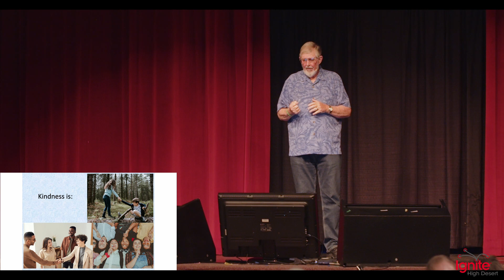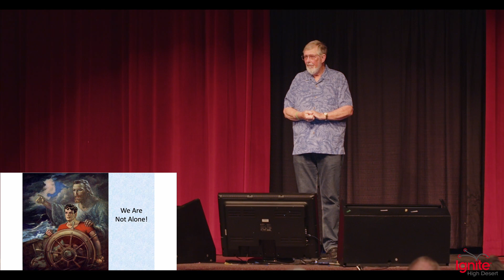Ignite 2024 | David Penn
The full speech from David Penn, from the Greater High Desert Chamber of Commerce's Ignite High Desert 2024 event.